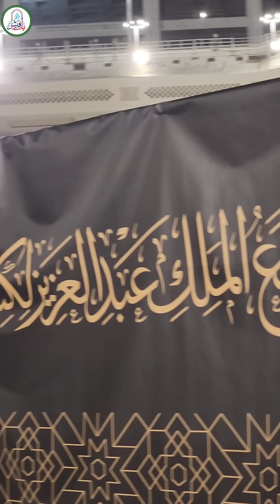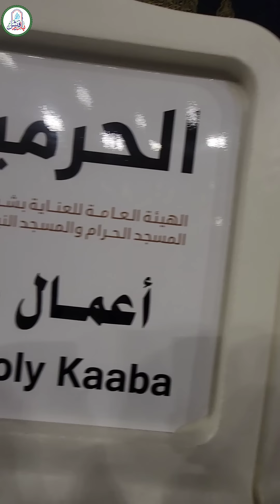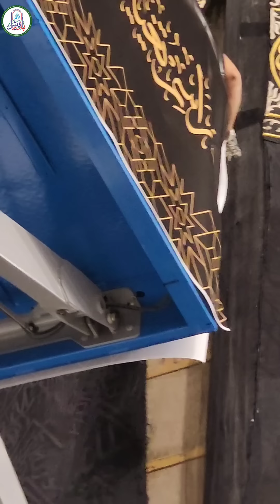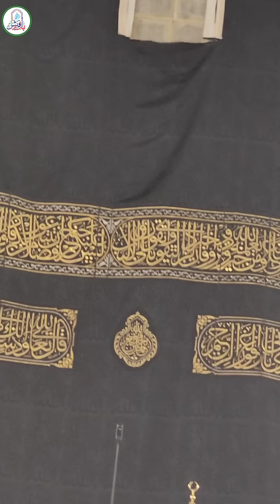ghilaf e Kaaba change 2024 | Kiswa change 2024 live | غلاف کعبہ بدلنے کا لائیو ویڈیو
Kaaba Kiswa to be replaced on 1st Muharram
Kaaba's kiswah replaced in Saudi Arabia

Change of Ghilaf e Kaaba | ghilaf Kaaba ki tayari | How was the ghilaf Kaaba prepared in the past?

غلاف کعبہ کیسے بدلا جاتا ہے؟ || غلاف کعبہ اور کسوہ کعبہ کے بارے میں تفصیلی معلومات جو شاید اس سے پہلے آپ نے نہیں سنی ہوگی
لائیو ویڈیو دیکھیں اور اہم معلومات حاصل کریں غلاف کعبہ کے بارے میں

Annual Kiswah Changing Ceremony Of 1446 H At 10 PM Today !